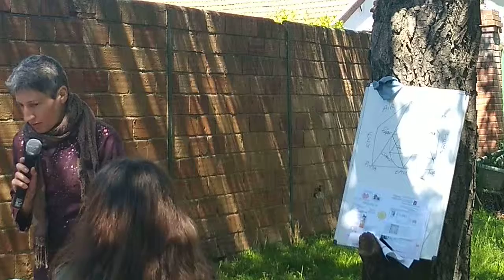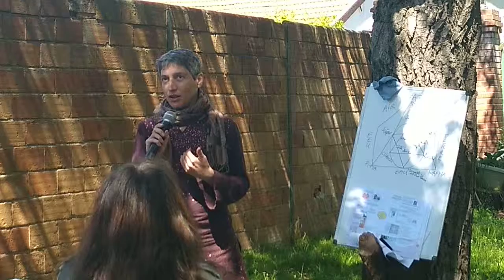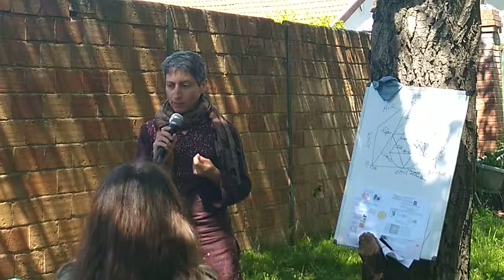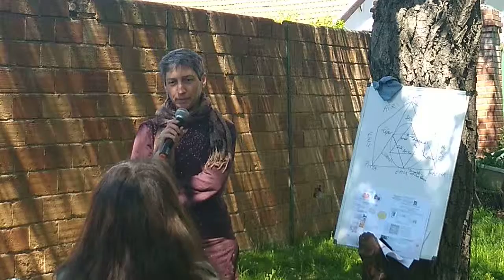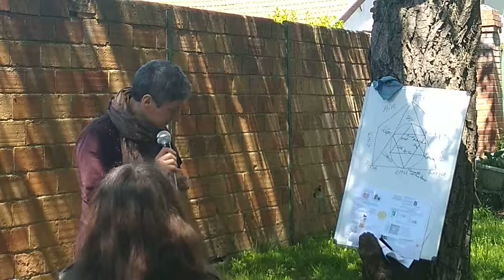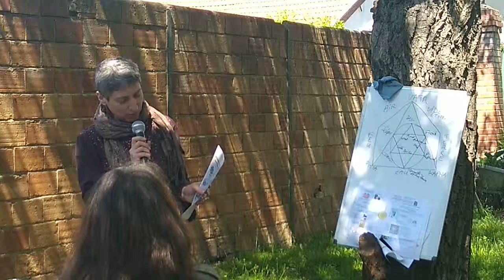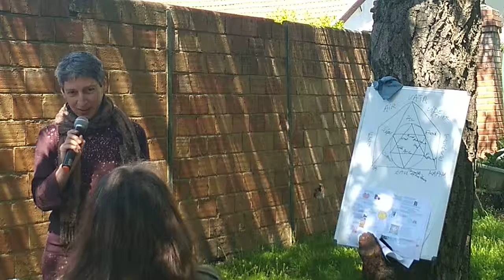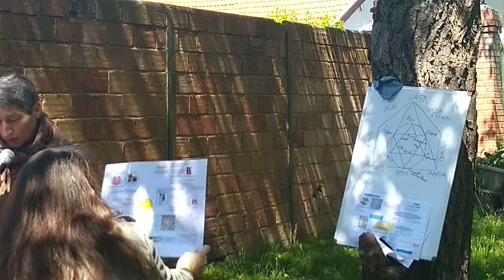Atelier ayurveda 4 santé au naturel Voir et pensez à vous abo